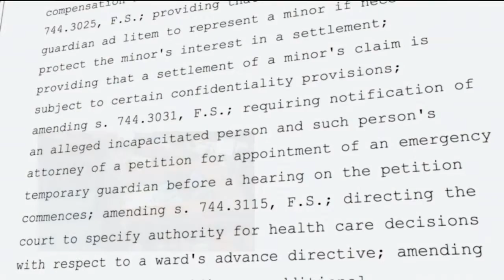Guardianship Changes Take Effect July 1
A new law in the books hopes to remedy a problem where relatives are having to pay to open their family members' mail.